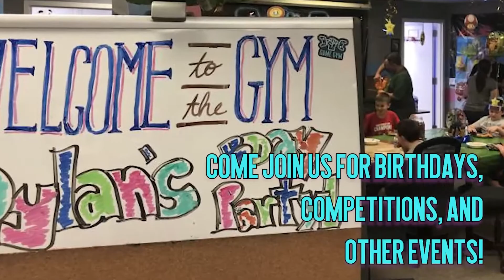Game Gym Intro Trailer